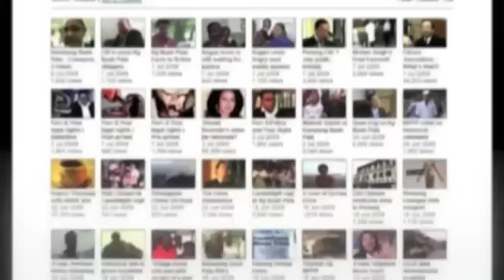Kali ini patut tukar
More than 7000 people turned up at the Sutera Mall car park in Johor Bahru for the 'ceramah perdana merdeka rakyat' organised by the Parti Keadilan Rakyat (PKR) on October 20, 2012.

Themed 'Kali ini pasti tukar', the many speakers including Anwar Ibrahim, Lim Kit Siang, Dr Xavier Jeyakumar, Chua Jui Meng wowed PKR supporters from the Barisan Nasional (BN) led state.

Chairman of PKR Johor Bahru Tan Poh Lai said, "This ceramah merdeka rakyat is the last push forward before the general election."